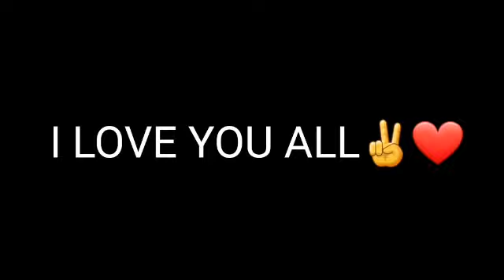KITA COBA HERO BARU NI GUYS (SPIDER HERO 2 )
well guys akhirnya saya boleh upload lagi setelah saya upload game horror pada 2 hari yang lalu dan hari ni satu hari satu video lagi karna saya harus pertimbangkan fail fail di hp saya ini supaya tidak penuh baru bisa bikin satu hari 2 video untuk kalian semua ini lah kesusahan sebagai youtuber gaming bila seseorang itu belum punya pc/komputer  maka dia guna apa adanya saja terlebih dahulu untuk bermain game semoga sja kalian suka